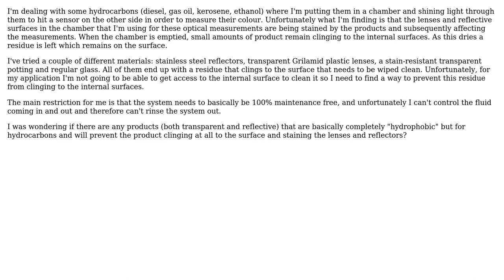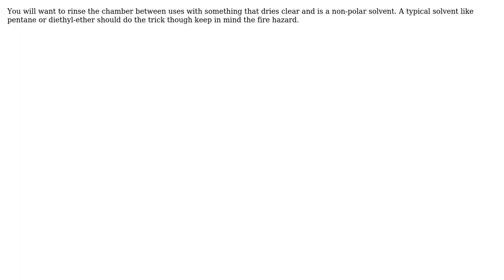Engineering: How to avoid dyed liquids staining reflective/transparent surfaces? (2 Solutions!!)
Engineering: How to avoid dyed liquids staining reflective/transparent surfaces?

With thanks & praise to God, and with thanks to the many people who have made this project possible! | Content (except music & images) licensed under CC BY-SA | Music | Images & others | With thanks to user ratchet freak user Chris Mueller user Amr Bekhit and the Stack Exchange Network Trademarks are property of their respective owners. You are responsible for your own actions.